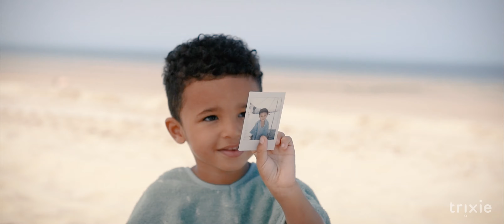Summer with Trixie